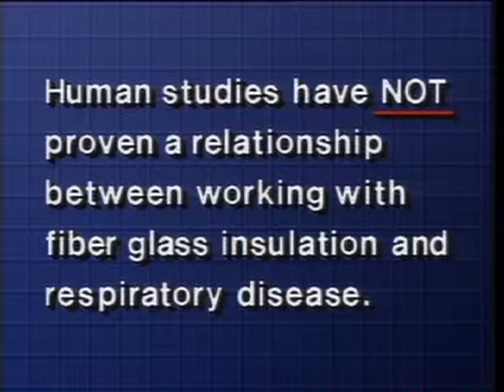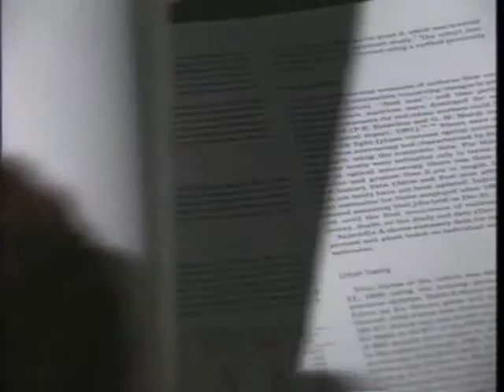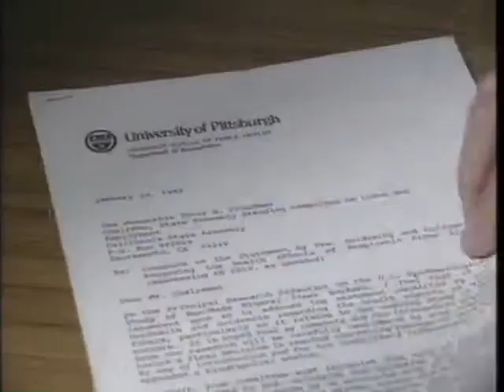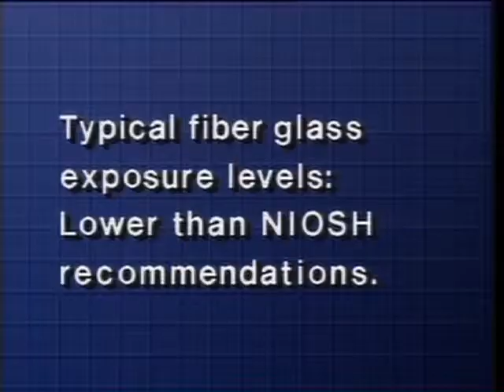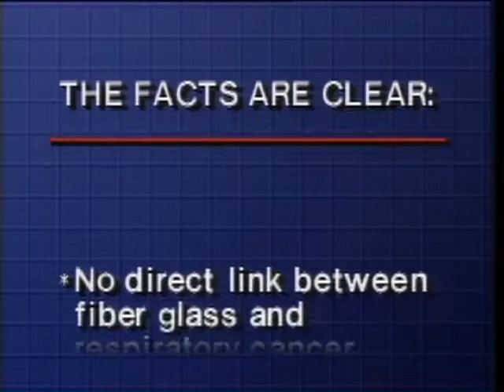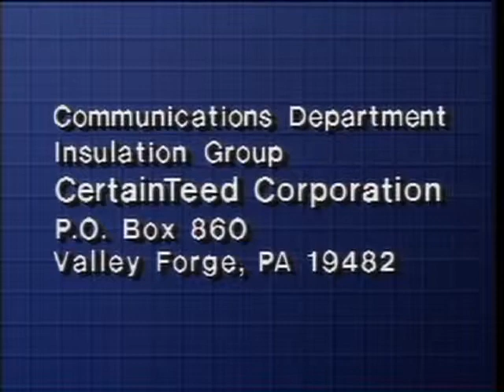Insulation Facts Health & Safety Information About Fiber Glass Insulation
CertainTeed